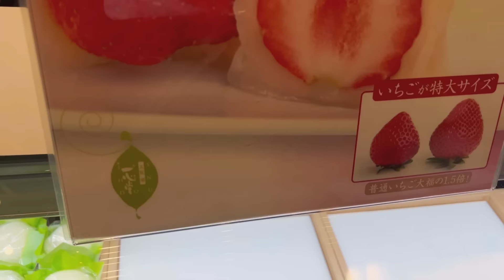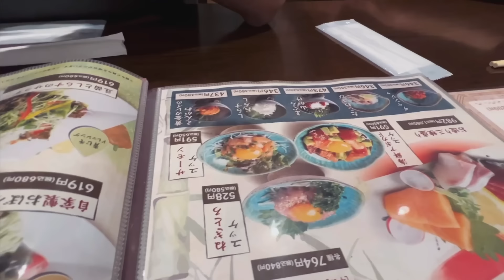人生初の日本食【海外の反応】スイス人夫と子供達が日本食に絶対的な信頼を寄せだ結果【感動する話】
*SwissNaraLifeStory:国際結婚(スイスと韓国の国際カップル)、スイス人の夫と３人の子供達とスイスで暮らしている５人家族です。スイス生活、国際家族の日常Vlogを通して、海外生活の情報、子育て、異文化に対する海外の反応などをシェアしています😊